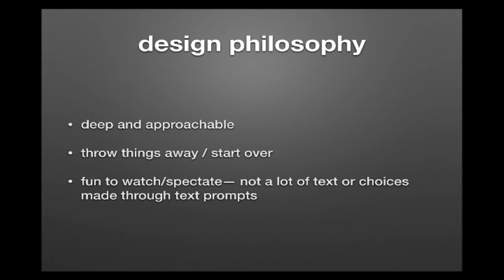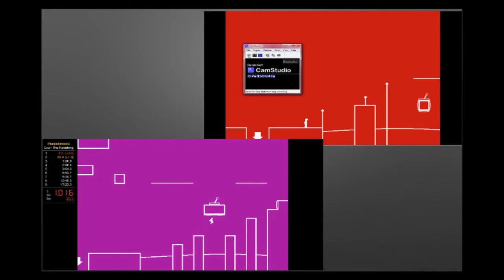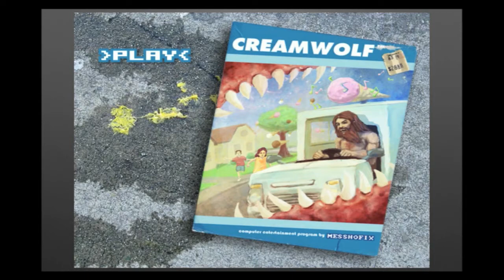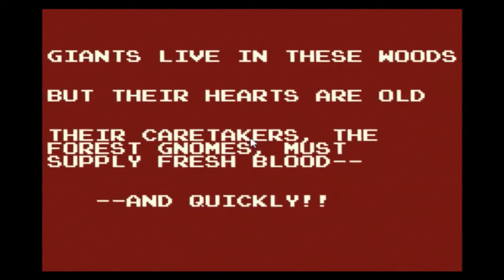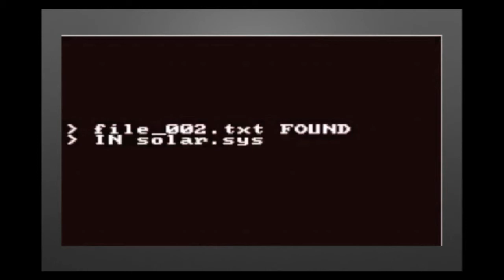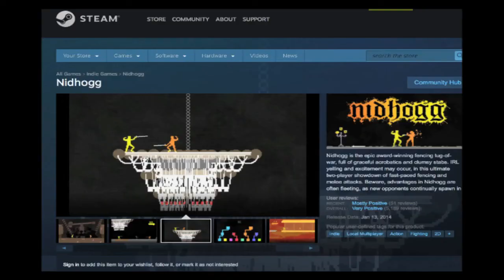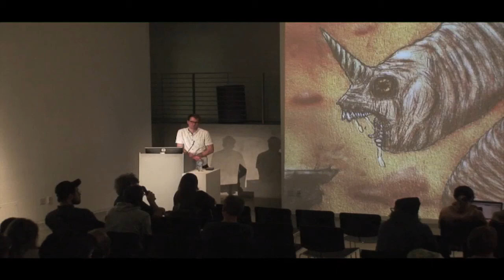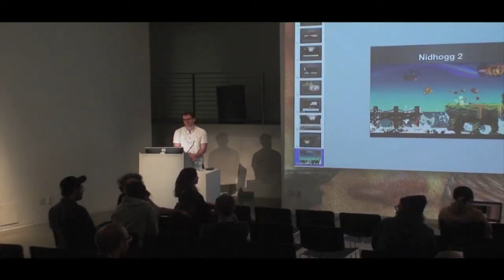Mark Essen : Dma Alumni Speaker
Mark Essen is an independent game designer and artist with ties to both the games industry world at large, and the newly emerging world of art-games. Characterized by pixelated animations and graphics, Messhof games look like “retro” games from the 1980s, but play like the most advanced games out there. Mark holds a MFA from UCLA's Design and Media Arts program. He created many independent games under the label Messhof such as "Flywrench" and the IGF and IndieCade award winning "Nidhogg". His work has been exhibited at the Centre Pompidou in Paris, FILE in Sao Paulo, the New Museum in New York, MoCCA in Toronto, FACT, [DAM] Berlin, and Vice/Intel's international Creators Project.